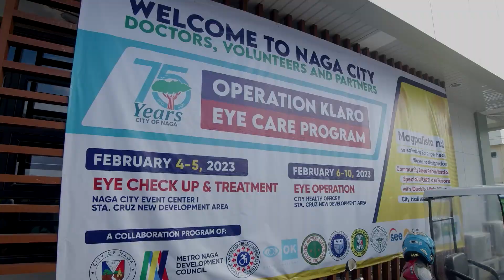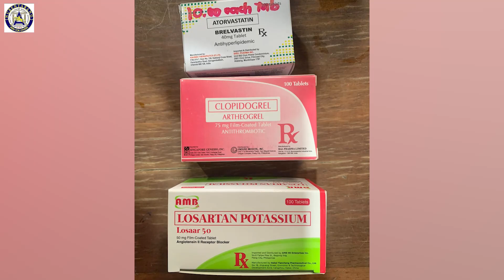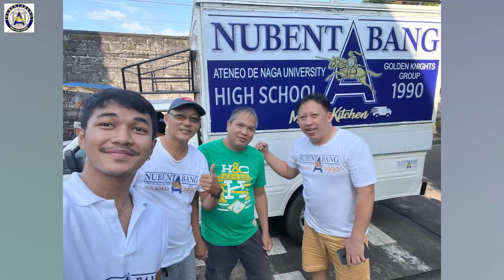Oragon! padagos an pag-TABANG NUBENTABANG - ADNU HIGH SCHOOL BATCH 1990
Videographer: my son